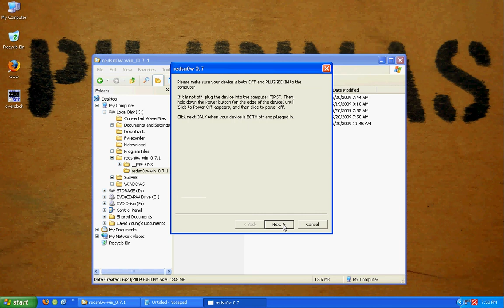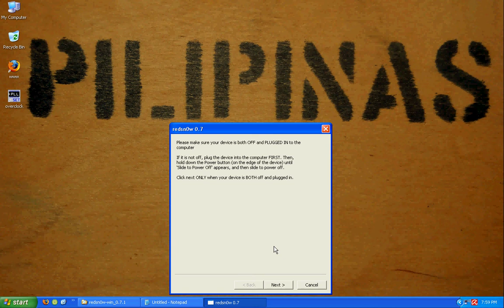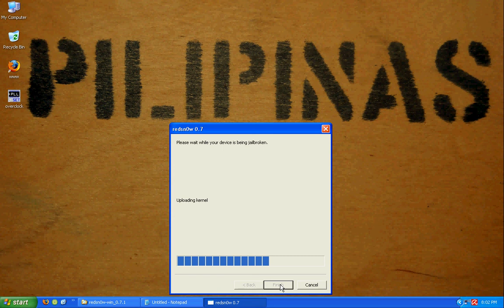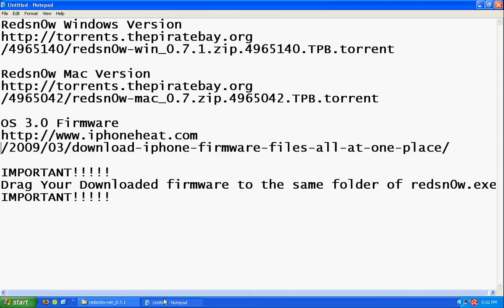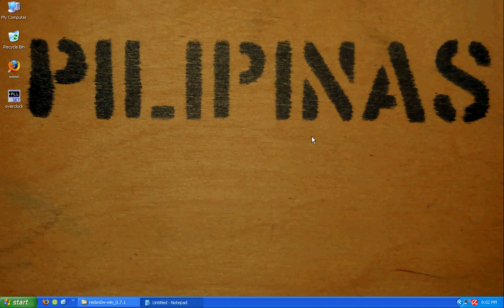How to Jailbreak iPhone3G using redsn0w WindowsXP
Latest Windows Jailbreak iPhone OS3.0